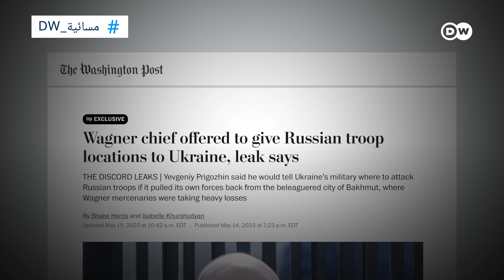هل يواجه "صديق بوتين" تهمة الخيانة العظمى؟ | المسائية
هل يتحول زعيم فاغنر من "ذراع بوتين الضارب" في أوكرانيا إلى متهم بـ"الخيانة العظمى"؟
تقارير صحفية تشير إلى أن زعيم فاغنر عرض على الاستخبارات الأوكرانية الكشف عن مواقع للجيش الروسي؟ فما تفاصيل هذه التقارير وتداعياتها المحتملة؟

# مسائية_DW